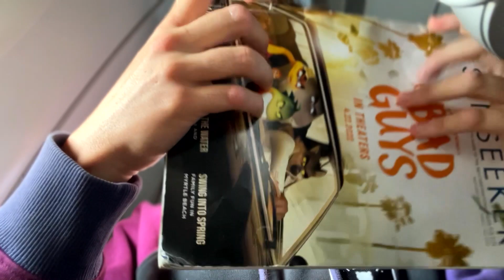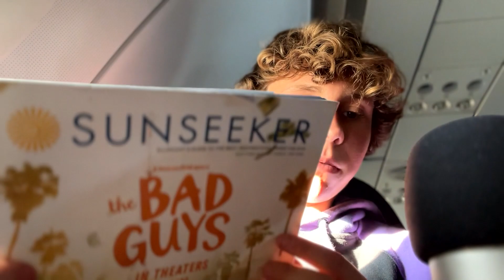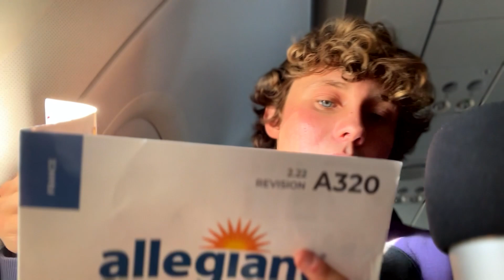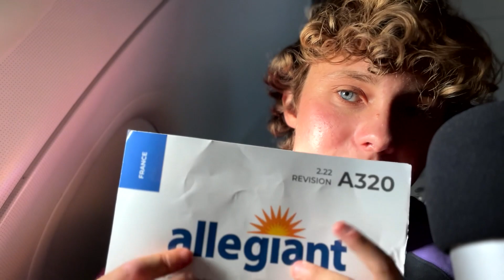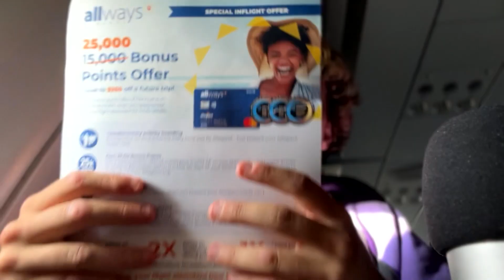Trying ASMR in an Airplane 2 (White Noise, ASMR In Public, Takeoff, Landing, Tapping, Whispering)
Hey guys :) Today I did an ASMR video on a plane, hope you enjoy!

Thanks to my Patrons:
Max
Jane
Jack
Christian
Stephen
Emma
Charlie
Liam G.
Candace
Andres
Melissa
Matt
Alec
Thomas
Ramses
Dylan
John
Potin
Hannah
Sam
Jesus
Bry
Joao
Luis